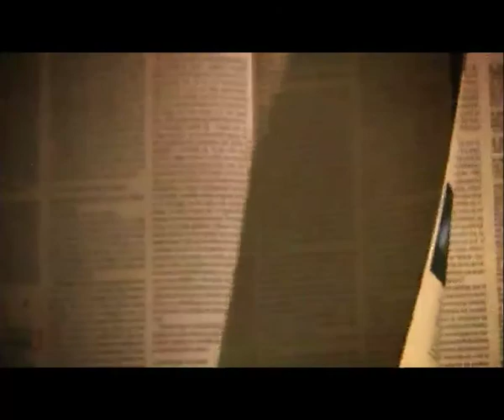Nive Nielsen & The Deer Children - Room | Glitterhouse Records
Official video for Room by Nive Nielsen & The Deer Children